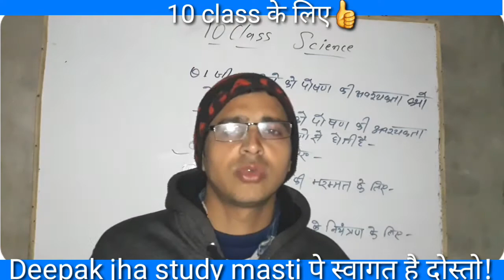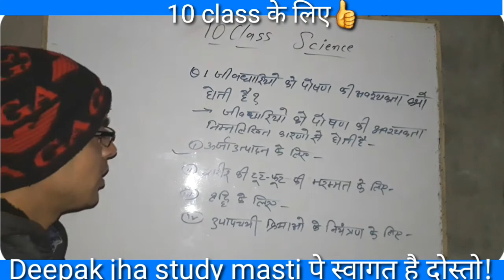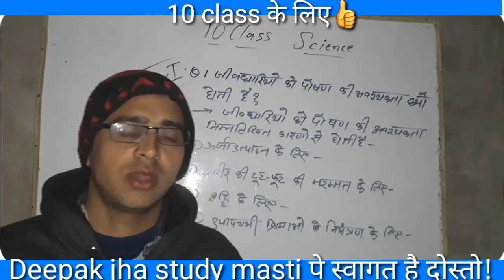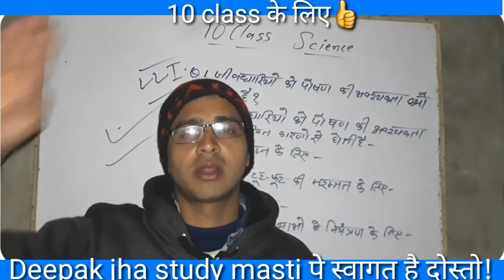जीवधारियों को पोषण की आवश्यकता क्यो होती है? |10class के लिए |science| vvi.questions 2021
Hy dosto aap sabhi ko swagat h hmare youtube channel Deepak jha study masti pe or mai hu deepak jha to dosto es video me maine aapko bataya hu 10 class ke liye science subject se

                                                Dhanywad!